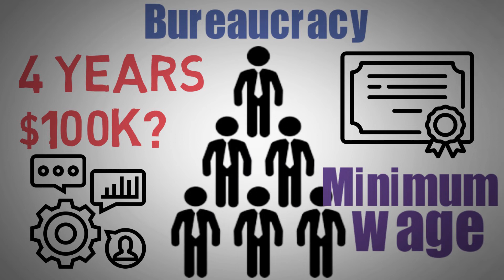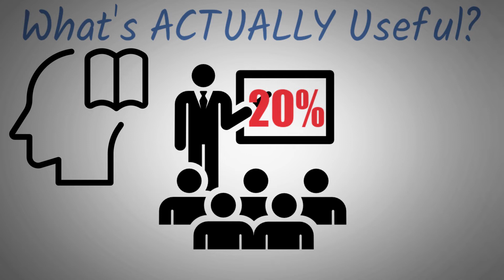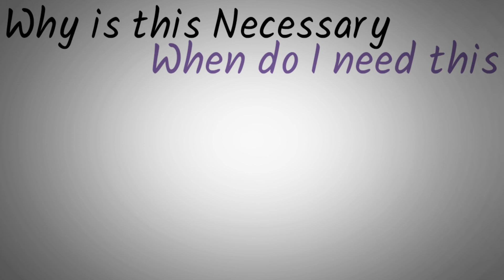Is College a Pyramid Scheme? 👁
It seems like college gets exponentially more expensive while a degree is also becoming exponentially more useless. College and the education system as a whole sort of resembles a Pyramid Scheme; When you look at the ROI of college its very hard to make a case that it's worth it especially if you're taking some bs Major; And it's even worse when you analyze exactly what you're learning and doing because most times you will find that a majority of what you "learn" is absolutely useless. Despite all of this college still becomes progressively more expensive while also becoming more and more useless in the 21st century. The reason for this is simple and it's because this entire Ponzi Scheme that is college is completely predicated on the idea that a higher education is the only path for almost every single person. So because of this they can freely increase tuition cost; Banks increase the loans which results in increasing debt.

► Images:
(Free License) IconFinder, FlatIcon, FreePik, Vecteezy, Pictogram, thenounproject, IconSplace, Iconscout, vexels